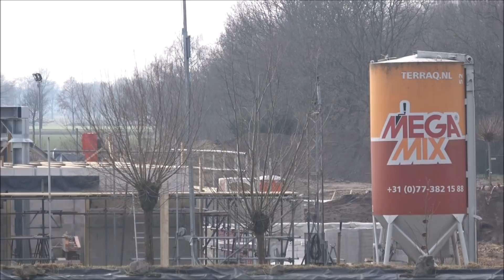Bouwupdate Avalon en port laguna @Toverland 2018